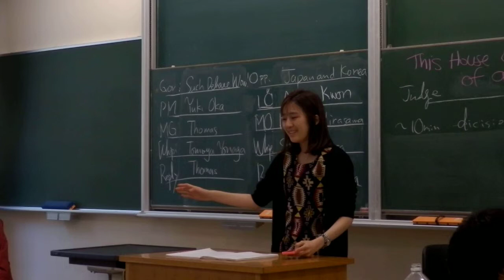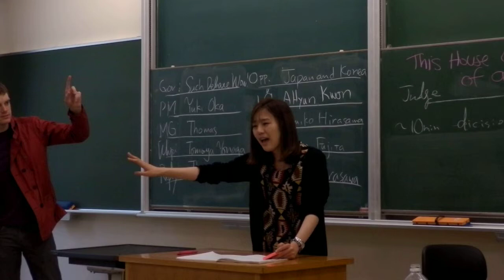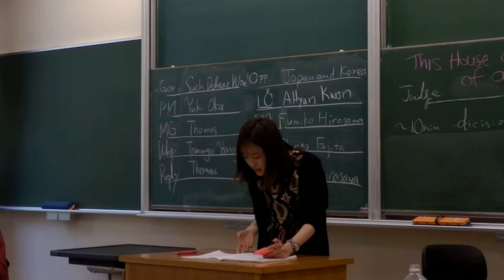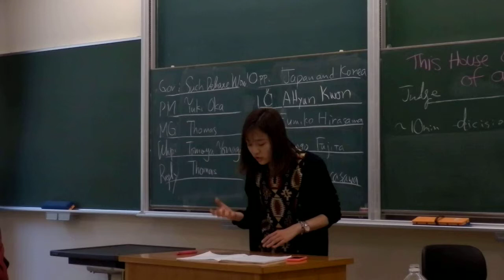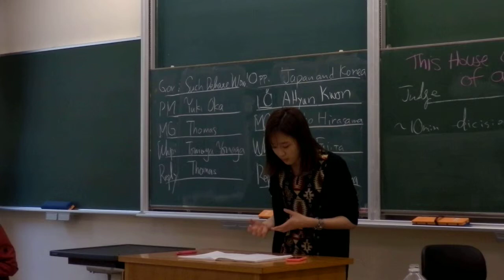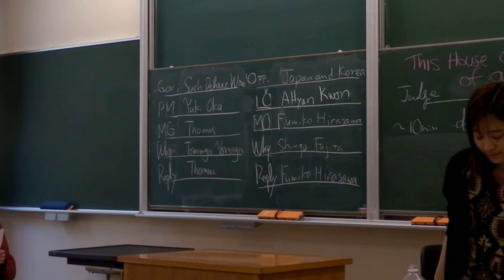Semi Final of 23rd ICU Tournament (2/8) Room2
Semi Final 23rd ICU Tournament LO: AHyun Kwon

Gov: such debate wow! very argument (Tomoya Yonaga/Thomas Mallon/Yuki Oka)
Opp:  Korea and Japan alliance (Shingo Fujita/Fumiko Hirasawa/AHyun Kwon)

Motion:This House Opposes the notion of a "White Jesus"